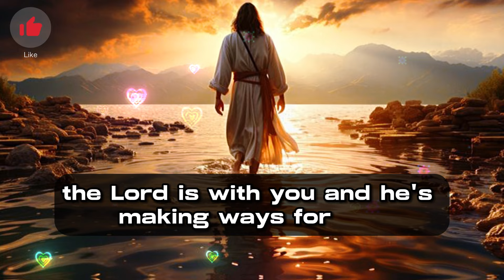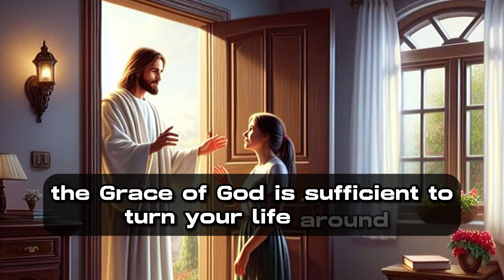✝️ ABIDE IN THE LOVE OF GOD 🙏❤️ |God's message to you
This video talks about the immense love of God.